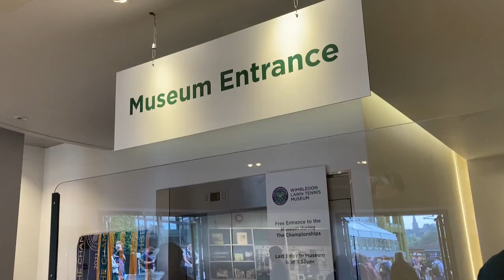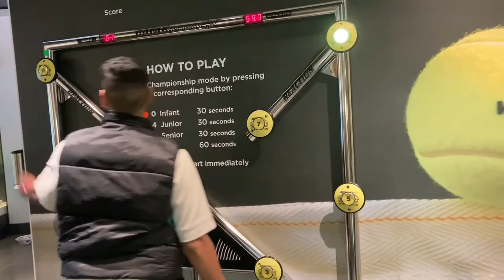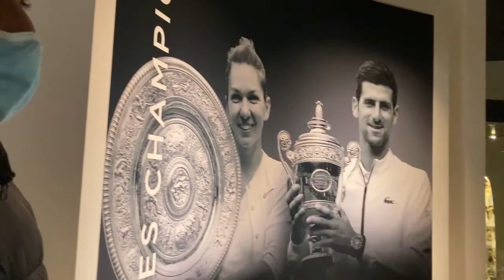SANI SESH #4- WIMBLEDON:DAY ONE|VLOG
Join me on this adventurous expedition to SW19 and witness the 2021 Wimbledon Championships! This is the first sesh to showcase tennis, so it wouldn't be right without a behind the scenes style to this vlog-action takes place from Day 1!